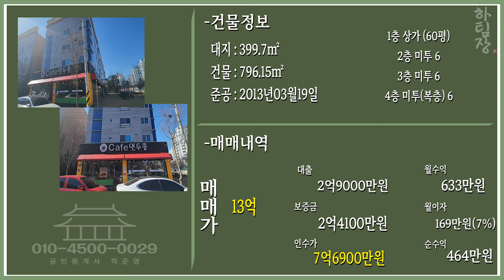구미원룸매매 30x10도로변, 상업지역, 월 646만원 | 부동산브이로그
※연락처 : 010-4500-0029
※카카오톡 ID : 45000029 (검색)
※해당영상 매물번호:030223

▶소재지 : 구미시 옥계동 950
▷면적 : 대지 399㎡ / 연면적 796㎡

▶거래형태 : 매매
▷거래예정금액 :13억원
▶중개대상물의 종류: 도시형생활주택

▷사용승인일 : 2013년03월19일
▶총 층수 : 지하 0층 / 지상 4층
▷주차대수 : 6대

▶방향[거실 기준] :남
▷입주가능일 : 2023년02월03일이후 협의가능
▶방수[근린생활시설 미포함] / 욕실수 : 방 18개 / 욕실 19개

▷관리비[청소비용,승강기 유지비용 등] : 매월 약 200,000원 예상

◆대표:沈民貞
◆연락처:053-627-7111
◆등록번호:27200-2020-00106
◆소속공인중개사 : 하준영